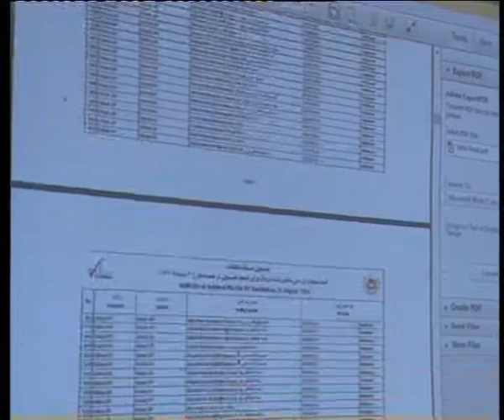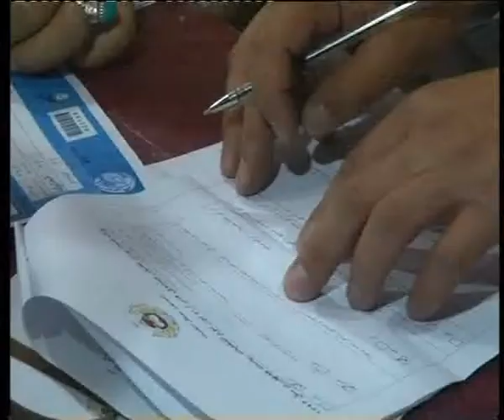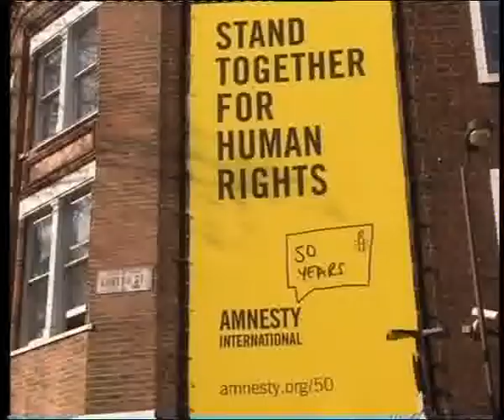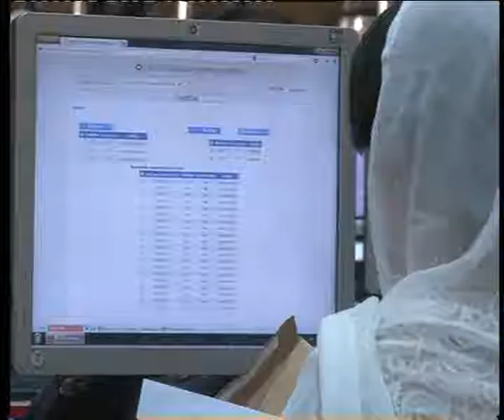KABUL NEWS 05 SEP 2014 PASHTO